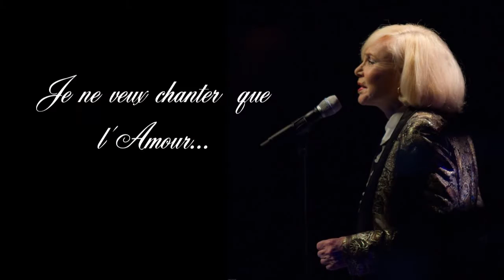Tout l'amour du monde - Publicité CD Michèle Torr